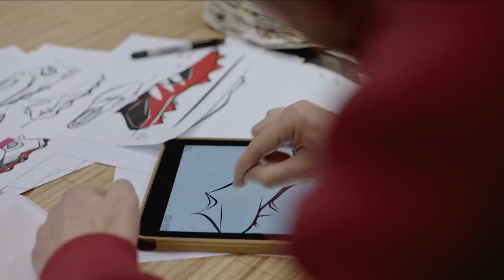Delaware Soccer vs. Monmouth